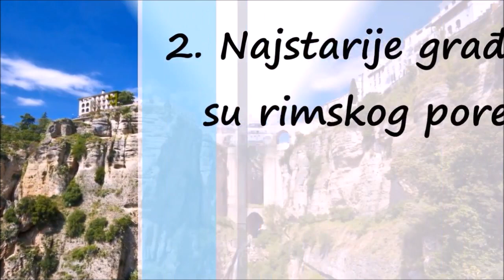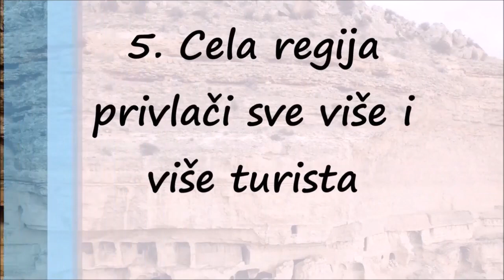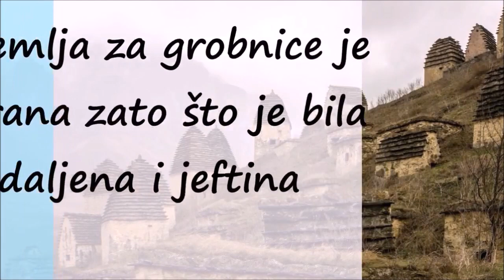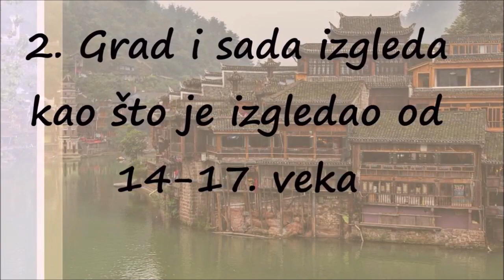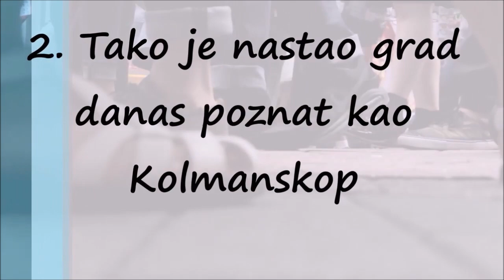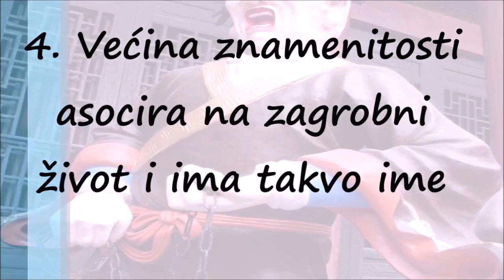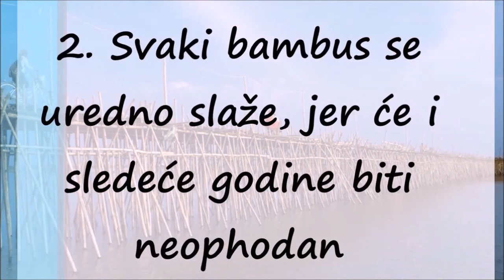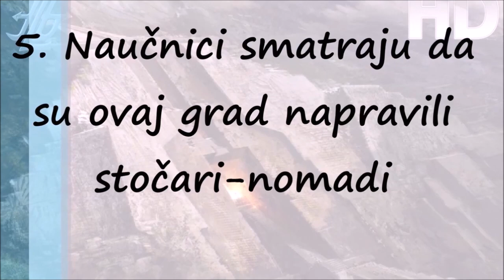Sablasni "Gradovi Duhova" i Čudna Mesta Širom Planete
Širom sveta postoje napušteni gradovi, mesta koja su nekada davno bila prepuna ljudi, života a danas su gradovi duhova, prašine i tišine.
To su mahom gradovi u kojima se stanovništvo svelo na nula zbog prirodnih nepogoda ili teške ekonomske situacije.

Evo nekoliko zanimljivih napuštenih gradova širom sveta koje možete posetiti u nadamo se bliskoj budućnosti, koje je selektovao Skyscanner , a o kojima piše Travel Magazine .

PRIPJAT, UKRAJINA

Dobrodošli u verovatno najgoru katastrofu nuklearne energije ikad. Jezgro reaktora br. 4 u nuklearnoj elektrani u Černobilju eksplodiralo je krajem aprila 1986.

pripjat, grad, duhova, napusten, grad, cernobilj
EPA-EFE/SERGEY DOLZHENKO

Skoro 50.000 stanovnika Pripjata bilo je primorano da napusti grad i svoje stanove u danima neposredno posle eksplozije. Iako se priroda povratila u ovom delu Ukrajine, Pripjat je i dalje zagađen. Zračenje je dovoljno opalo da poneki turista zaluta i poseti napuštene stanove, zabavne parkove i još mnogo toga.

PLIMUT, MONSERAT

Plimut je bio glavni grad i jedina luka Monserata, prekomorske teritorije Ujedinjenog Kraljevstva, locirane u Karipskom moru. Početkom jula 1995. godine, serija snažnih erupcija vulkana Soufrière Hills je proizvela tokove lave i prekrivanje pepelom širokog područja južnog Monserata, uključujući Plimut. Bilo je odmah jasno, da je grad u opasnosti. Na dan 21. august 1995, vulkanski pepeo je pao na Plimut i u decembru, stanovnici su evakuisani iz predostrožnosti. Nakon nekoliko meseci im je dozvoljeno da se vrate, ali 25. juna 1997. godine, masovna erupcija je proizvela izbacivanje vulkanskog materijala, što je uzrokovalo smrt 19 ljudi, i koji je dostigao i ostrvski aerodrom.

Grad je napušten od tada i južna polovina ostrva je proglašena zabranjenim područjem, zbog nastavljene vulkanske aktivnosti Soufrière Hills-a. Uništenje Plimuta je uzrokovalo ogromne probleme za Monserat. To je bilo najveće naselje na ostrvu, sa oko 4.000 stanovnika, i posedovalo je najviše prodajnih mesta i servisnih službi, a bilo je i sedište vlade. Danas su moguće posete tom području, ali to zavisi od nivoa bezbednosti pošto je vulkan još uvek aktivan. Ako su upozorenja previsoka, i dalje možete obići brodom ostrvo.

KOLMANSKOP, NAMIBIJA

Davne 1908. godine Kolmanskop je bio jedan od gradova u koje su ljudi hrlili iz celog sveta. Tada je pronađen prvi dijamant u toj oblasti.

kolmanskop, napusteni, grad, duhova
Ilustracija: youtubescreenshot

Nedugo zatim, ovde su se otvorila kazina, bioskopi, škole, fabrike i druge moderne zgrade i institucije. Međutim, nakon što se potrošio sav dijamant, grad je počeo da primećuje smanjenje svog stanovništva. Sada većina zgrada ima pesak dovoljno visok da vam pokrije kolena. Obilasci su obično dostupni, ali za ulazak u to područje potrebna vam je dozvola.

BODIE, KALIFORNIJA

Da Zlatna groznica daje, ali i da oduzima dokazuje ovaj grad duhova. Tokom kasnih 1800-ih, Bodie je imao prijavljenih 65 salona i dosta novca. Grad je utihnuo kada se pošta konačno zatvorila 1942. godine. Država Kalifornija pretvorila je grad u istorijski park ranih 1960-ih, učinivši mesto atrakcijom za turiste. Bodie je danas savršen izlet za ljude koji žele da odvoje neko vreme od obližnjeg Nacionalnog parka Yosemite .

OSTRVO HAŠIMA, JAPAN

Ostrvo Hašima bilo je mesto za ugalj u Japanu. Na vrhuncu proizvodnje, na ovom ostrvu istočno od kopnenog Japana živelo je 5.000 rudara uglja.

ostrvo, hasima, napusten, grad, grad, duhova
EPA/FRANCK ROBICHON

Ali kada je benzin postao izbor zemlje za gorivo, ostrvo je napušteno sredinom 1970-ih. Danas ne možete sami da ga posetite, ali možete da pronađete grupne obilaske delova ostrva.

OSTRVO NORTH BROTHER , NJUJORK

Napušteno ostrvo u blizini Njujorka? Ovo ostrvo od 20 hektara u East River -u je bilo savršeno mesto zbog svoje prirodne izolacije. Rečna bolnica ovde je izgrađena krajem 1800-ih za karantin ljudi sa velikim boginjama. To je čak bio i dom Tifusne Marije tokom njenih poslednjih godina. Do 60-ih je napušteno, ostavljajući drveće da preuzme zgrade. Grad je ograničio pristup ostrvu, a potencijalni posetioci moraju da se prijave i dobiju zeleno svetlo pre nego što pokušaju da kroče na ostrvo.

GLENRIO, NOVI MEKSIKO / TEKSAS

Kada je Put 66 bio pokrenut, Glenrio je bio jedno od najpopularnijih stajališta za snabdevanje gorivom na granici Nju Meksika i Tekasa. Ali stvari su krenule brzo nizbrdo završetkom Interstate 40, koji je bukvalno prošao pored Glenrio. Grad je uglavnom netaknut i nalazi se u američkom Nacionalnom registru istorijskih mesta. Savršeno mesto za slikanje editorijala.

ORADOUR-SU-GLANE, FRANCUSKA

Ovaj grad u zapadnoj Francuskoj ima jednu tragičnu prošlost. Originalni Oradour-sur-Glane – zajedno sa 642 stanovnika, uključujući žene i decu, srušila je nemačka avijacija 10. juna 1944. Preostalo je samo nekoliko preživelih, a novo selo sa istim imenom nije sagrađeno previše daleko. Prvobitno nalazište sada služi kao muzej i stalni spomen na tragediju.